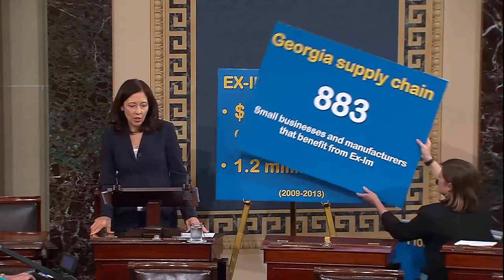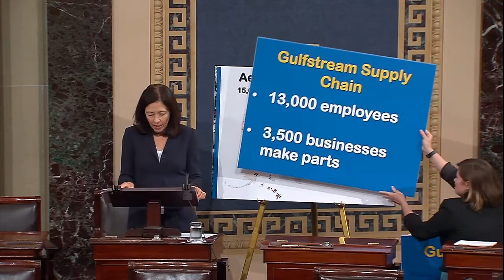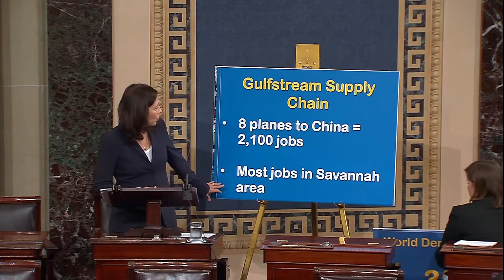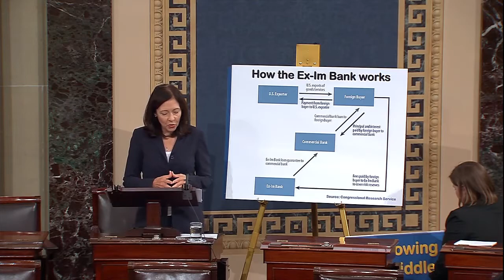Senator Cantwell Urges Re-authorization of Export-Import Bank 7/9/2014